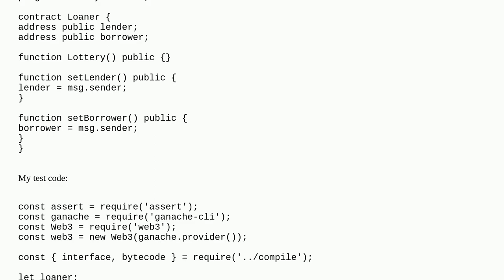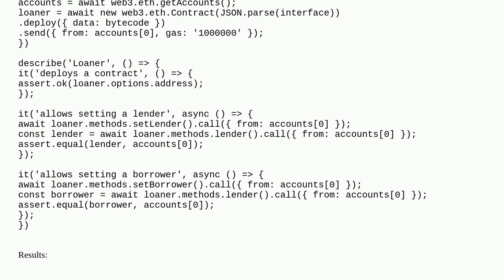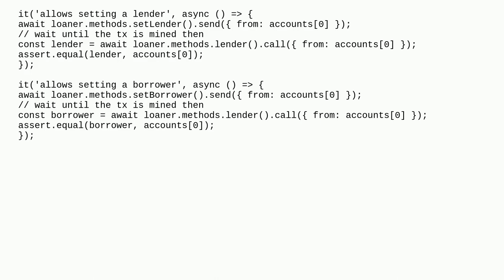Trying to test a simple contract but failing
A special thanks goes out to the community

  mocha solidity test